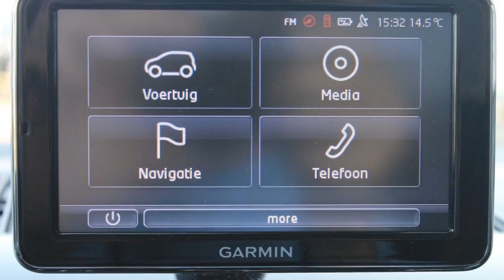Volkswagen up! 1.0 move up! | Navigatie | Airco